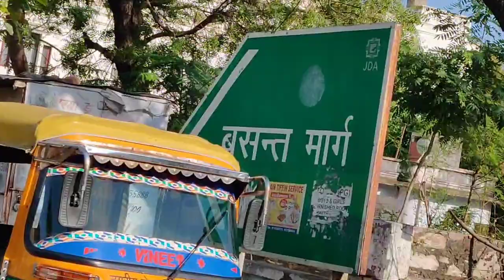Vaishali Nagar To Railway Station Jaipur City Tour Vlog Jaipur Rajasthan